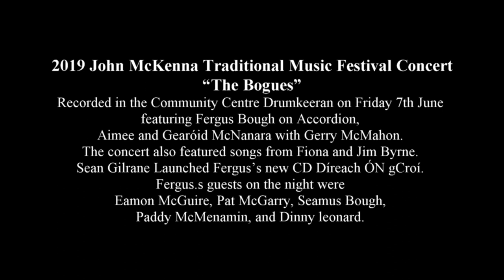John McKenna Concert 2019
2019 John McKenna Traditional Music Festival Concert “The Bogues” recorded in the Community Centre Drumkeeran on Friday 7th June featuring Fergus Bough on Accordion, Aimee and Gearóid McManara with Gerry McMahon. The concert also featured songs from Fiona and Jim Byrne. Sean Gilrane Launched Fergus’s new CD Díreach ÓN gCroí. Fergus.s guests on the night were Eamon McGuire, Pat McGarry, Seamus Bough, Paddy McMenamin, and Dinny Leonard.